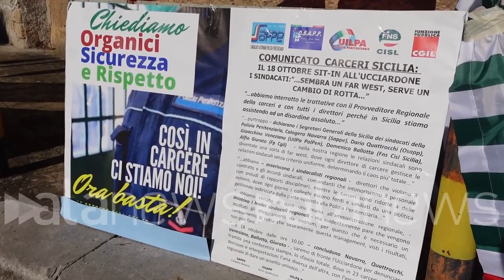Palermo, polizia penitenziaria in protesta: "Far west nelle carceri"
Agenti carcerari e sigle sindacali in sit in davanti all'Ucciardone

CRONACA (Palermo). Sit in di protesta davanti al carcere dell'Ucciardone di Palermo. A inscenarlo sono state le principali sigle sindacali come Cgil, Cisl e Uil che hanno affiancato i sindacati di polizia penitenziaria Sappe e Osapp. La richiesta è quella di porre dei correttivi alla situazione degradante delle case circondariali in Italia, con ben 23 carceri del nostro Paese in cui la situazione volge al peggio. Gioacchino Veneziano, segretario generale UilPa PolPen, parla di Far West delle carceri. Un caos che ha trovato in questi mesi una ulteriore aggravante con i casi di contagio Covid all'interno delle carceri. (Francesco Cammuca/alanews)

siamo qua di nuovo a protestare contro l'immobilismo della Regione Sicilia contro bancate applicazione di regole da parte di chi ci governa questa manifestazione regionale tutti se nonostante si fanno le prime volte Nazionale Siamo abbandonati abbiamo non è un vero Far West non abbiamo legislazioni chiare che possano proteggere e tutelare i lavoratori di tutti gli uomini e donne della polizia penitenziaria Sono allo sbando a non abbiamo organizzato una presentazione che possa te l'altro posso dire che possa aiutare cioè rendere meno meno pesante il lavoro dell'interno e poi contro l'immobilismo della nostra il nostro provveditore che era presente dirigente generale cioè che chi rappresenti dovrebbe governare lei regione Sicilia in particolare una assenza totale del colloqui col sindacato e di conseguenza non abbiamo abbiamo la possibilità di avere delle risposte chiare alle nostre lamentele un ennesimo settimana in cui rivendichiamo sostanzialmente le stesse cose che vendi che avevamo qualche tempo fa perché purtroppo i problemi sono esattamente dove erano organici aggressioni presenza di detenuti con problemi psichiatrici è questione che non si risolve E assenza di relazioni sindacali e molte in carcere della Sicilia Sono esattamente le stesse problematiche che ci trasciniamo qualche mese fa che sono rimaste immutate per cui torniamo a chiedere con forza e questi problemi vengono affrontati e soprattutto risolti perché le metro non voglio trascinarti le ulteriormente per sempre diciamo davvero sezione territorio esclusiva situazione sostanzialmente sopraggiunto un problema e problemi per cui Reso ancora più complicato è ingestibile il lavoro dei poliziotti penitenziari per cui davvero in Sicilia o da strutture carcerarie e Però c'è il personale che basterebbe solo per la metà occorre affrontare con forza e una volta queste queste situazioni risolverle historicamente l'ucciardone per antonomasia è il carcere abbiamo scelto questo luogo proprio proprio come luogo simbolo della lotta alla mafia e noi siamo in piazza cgil-cisl-uil sapevo proprio per reclamare una dignità che c'è stata tolto grazie a quest'opera denigratoria che sta accadendo in questi ultimi mesi del lavoro della polizia penitenziaria Noi oggi siamo qua anche per supportare una riunione che c'è a livello governativo con la maestra cartabia credo che la nell'agenda del governo ci devono essere i diritti del personale prima e ha seguito poi di chi ha violato le leggi dello stato quindi questa iniziativa che che noi oggi abbiamo voluto tenere a Palermo e anche a seguito di questo incontro che stasera però abbiamo anche i problemi in Sicilia e in Sicilia mancano 1000 poliziotti penitenziari in Sicilia mancano le relazioni sindacali abbiamo un provveditore assente abbiamo 23 istituti carcerari eventi discipline organizzative che non tengono conto delle degli accordi regionali in pratica c'è un far-west nelle relazioni sindacali